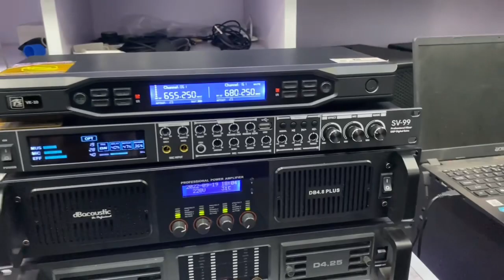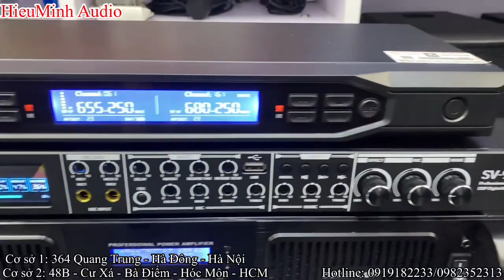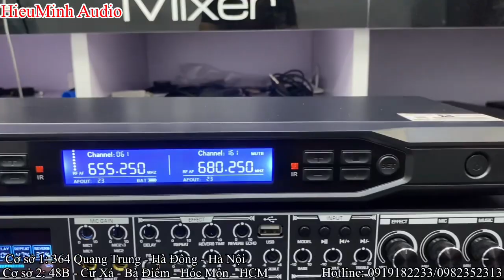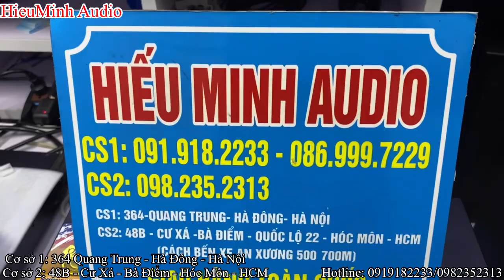MICRO PS VK10 - phiên bản cao cấp nhất, đã về hàng tại HieuMinh Audio.LH: 0919182233/0982352313